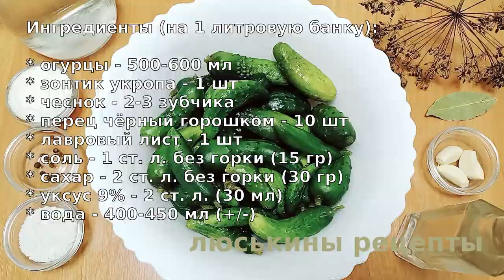Всё засыпала в банку, 10 минут и Готово! ПРОСТОЙ РЕЦЕПТ маринованных огурцов! Хрустящие и вкусные!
Маринованные огурцы (кисло-сладкие) в литровых банках на зиму. Самый простой рецепт маринованных огурцов - всё засыпала в банку, 10 минут и готово! Огурцы получаются хрустящие и вкусные!

Ингредиенты (на 1 литровую банку):

* огурцы - 500-600 мл
* зонтик укропа - 1 шт
* чеснок - 2-3 зубчика
* перец чёрный горошком - 10 шт
* лавровый лист - 1 шт
* соль - 1 ст. л. без горки (15 гр)
* сахар - 2 ст. л. без горки (30 гр)
* уксус 9% - 2 ст. л. (30 мл)

👉 ‼️ВАЖНО‼️